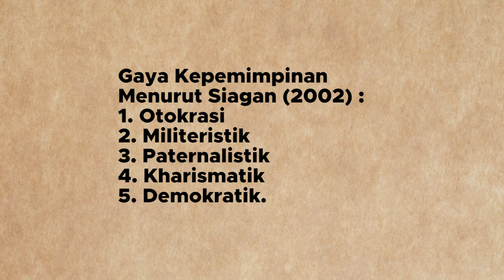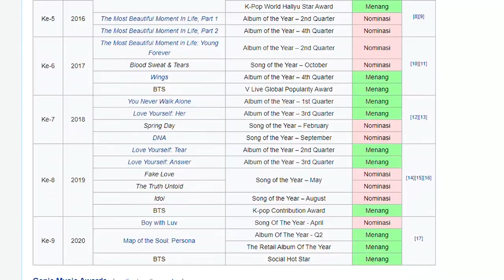RAHASIA KUNCI SUKSES BTS - GAYA KEPEMIMPINAN BANG SI HYUK PD-NIM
Selama ini yang jadi kunci sukses BTS tuh apa sih ? Kalau dilihat dari kepemimpinan Bang Si Hyuk, kepemimpinan beliau sangat bijaksana dan akhirnya bisa membuat BTS menjadi sesukses sekarang!!

00:00 Perkenalan
00:28 Siapa Bang Si Hyuk itu ?
00:46 Penjelasan Kepemimpinan
01:02 Macam-Macam Pendekatan Kepemimpinan (1) Pendekatan Sifat
01:28 (2) Pendekatan Perilaku
01:38 Gaya Kepemimpinan Menurut Siagan
01:58 Gaya Kepemimpinan Otokrasi
02:14 Gaya Kepemimpinan Militeristik
02:32 Gaya kepemimpinan Paternalistik
03:08 Gaya Kepemimpinan Kharismatik
03:32 Gaya Kepemimpinan Demokratik
04:10 (3) Pendekatan Pengaruh Kekuasaan
04:41 (4) Pendekatan Situasional
05:26 Gaya Kepemimpinan Demokratik Bang Si Hyuk
06:50 Cara Penyelesaian Masalah
07:32 Bagaimana Bang Si Hyuk Memperlakukan Anaknya
10:07 Tips Kepemimpian